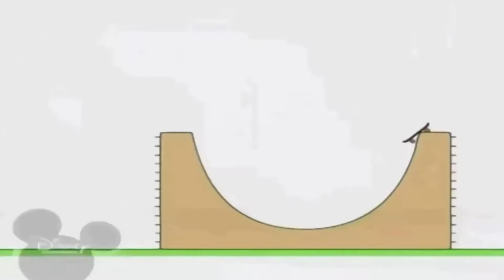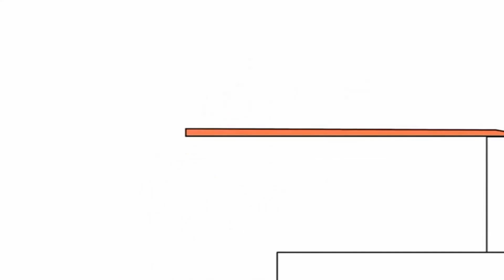Копия видео "Копія відео "Копія відео "Falling North Babylon Bruno great"""